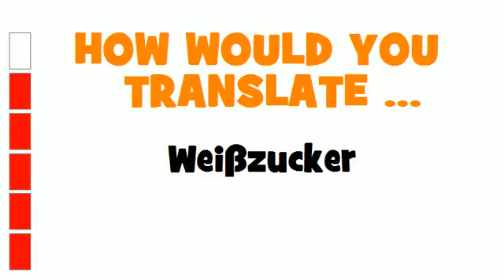GERMAN TRANSLATION QUIZ = Weißzucker